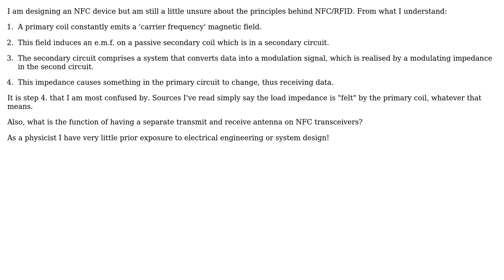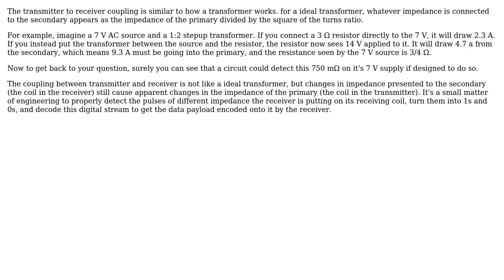Engineering: How do NFC/RFID devices transmit data?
With thanks & praise to God, and with thanks to the many people who have made this project possible! | Content (except music & images) licensed under CC BY-SA | Music | Images & others | With thanks to user Olin Lathrop user Harry Smith user 706Astor and the Stack Exchange Network Trademarks are property of their respective owners. You are responsible for your own actions.